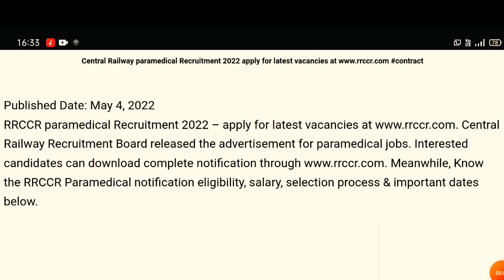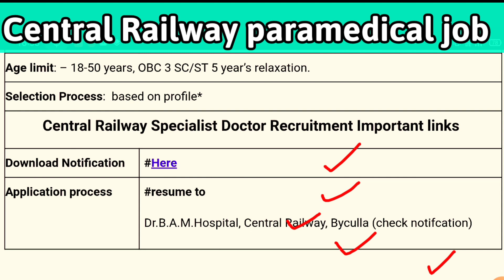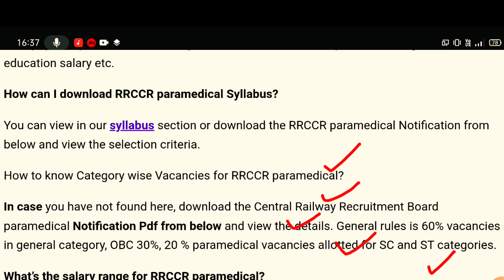Central Railway Paramedical Vacancy 2022,RRB Paramedical Recruitment 2022,Staff Nurse,Pharmacist job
Central Railway paramedical Vacancy 2022,RRB Paramedical Recruitment,Staff Nurses,Pharmacist job

RRB Latest News , Reet final cut off 2021,railway job , paramedical staff/rrb Ntpc Results Cutoff/rrb Ntpc cutooff/railway job medical staff Ntpc Result, Ntpc Revised Level ___________________________________________👇👇👇👇👇👇👇vancany staff nurse,
latest vacancy staff nurse 2022

Your questions